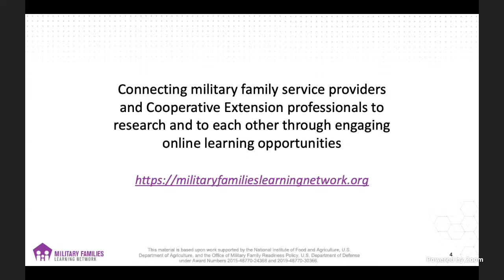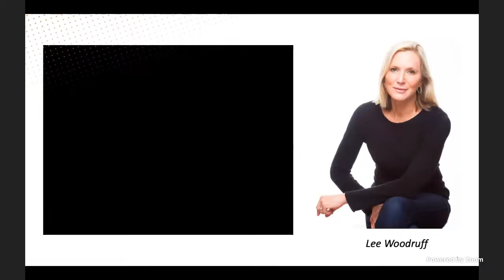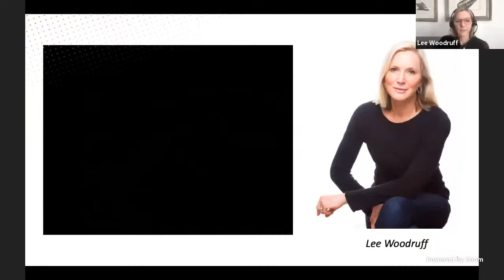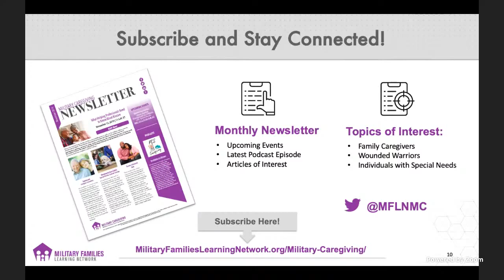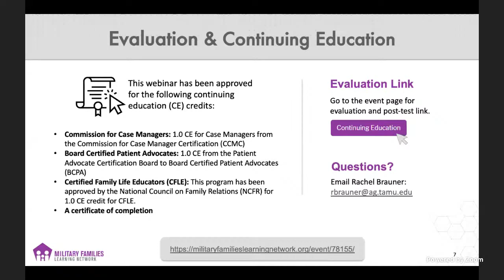In an Instant: A Caregiver’s Journey of Injury, Recovery & Resilience